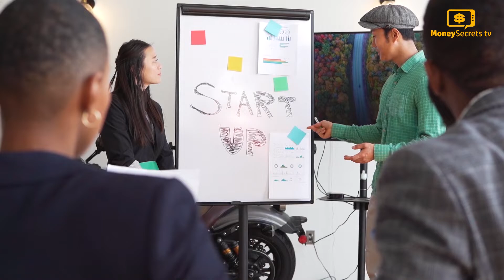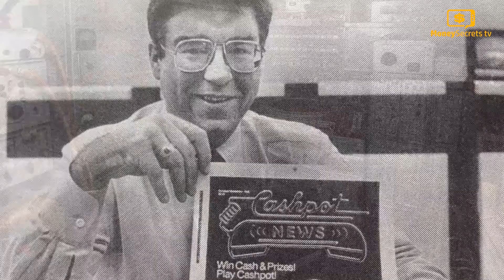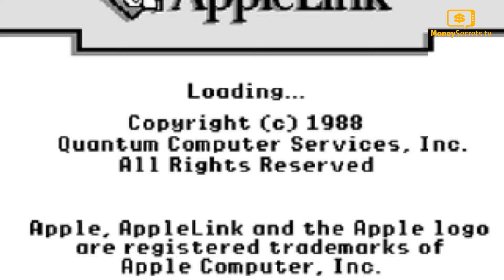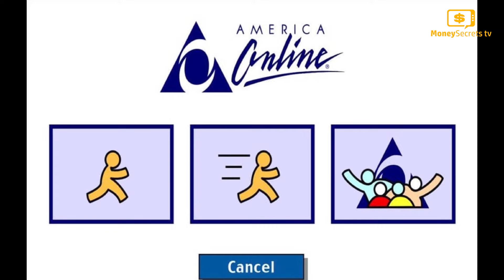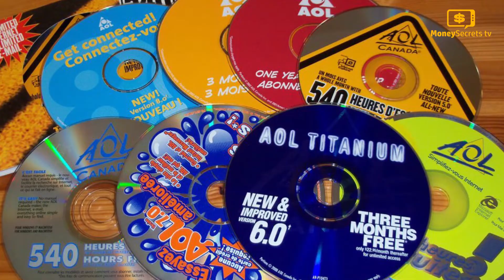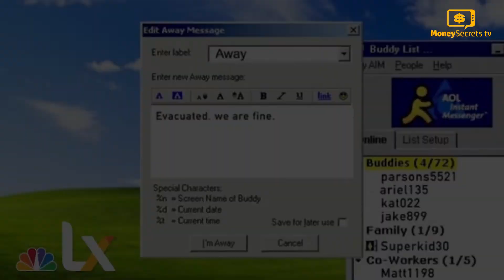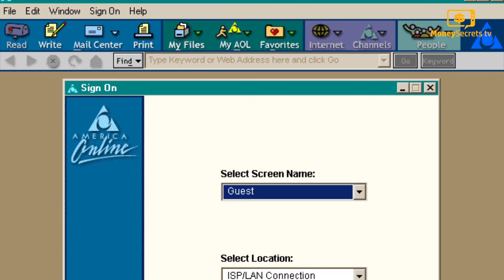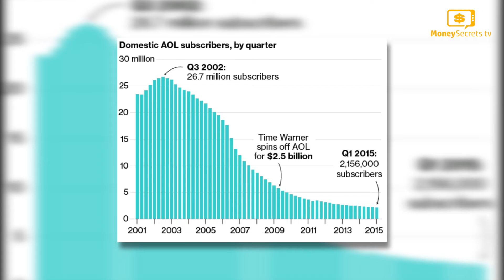How AOL Rose and FELL As an Internet Empire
It is hard to imagine what the landscape of the internet was before Google became the behemoth that it is today. But what if I told you that there was something before Google was the dominant online service provider. Picture what it was like to have almost complete control on one of the most important and up-and-coming industries at the time. To have such a position would naturally mean that you are at the top of the pyramid. You are at the peak of the world but against all odds you manage to lose everything. Such is the story of AOL, the visionary of modern internet as we know it.
During the 80’s, the world wasn’t the same place as we knot it to be now. Internet wasn’t a thing back then and the computers of that time weren’t connected to each other. They existed independent of each other. It’s not like networks weren’t a thing though. The handful of networks which did exist at the time were exclusive to scientists or highly important individuals, as well as being used in the military up to some extent. This is why back in 1983, launching an internet service was a huge undertaking, but Bill von Meister believed he was up to the challenge.